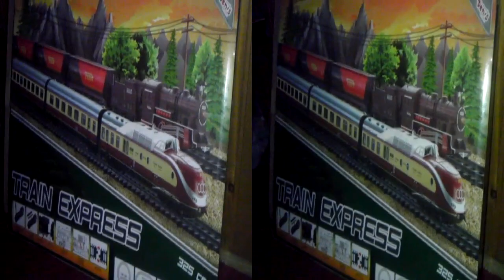3D Video Airoplane and Train HTC EVO 3D